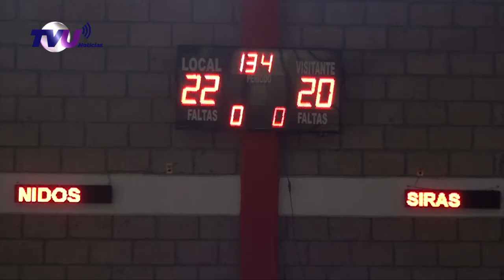Miguel Ángel Hernández Tinoco entrega el Gimnasio Municipal a los deportistas Sultepequenses